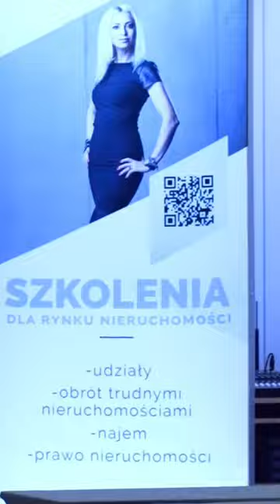Akademia Prawa Nieruchomości to nie tylko wykłady… 💪🏼🪩 |SUBSKRYBUJ